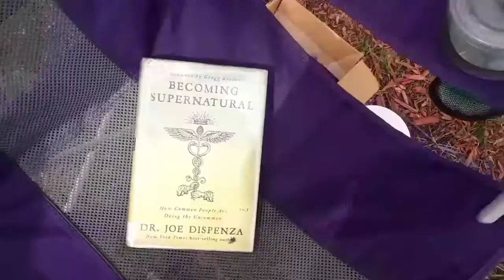My First Art Display at Kushi World Bazaar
You should visit Kushi World Bazaar, for real:

1.  Kratom
2.  CBD
3.  Amazing Art
4.  Awesome Apparel
5.  Friendly Staff
6.  Fun events
7.  More cool stuff!

Fort Mill, South Carolina